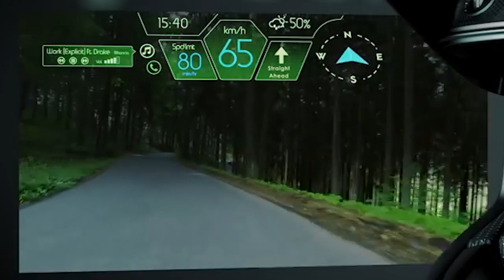TEAM BUILDING TECHNOVITY COMMERCIAL ADS